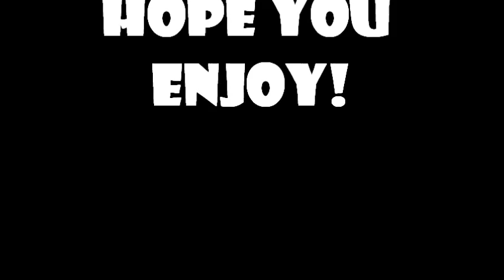Ty Simpkins (Picture Presentation)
To: Ty Simpkins
From: Patricia Alexis Nuyles